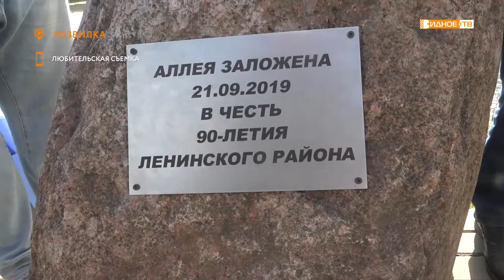«Мобильный репортёр» - акция «Наш лес» в Ленинском городском округе